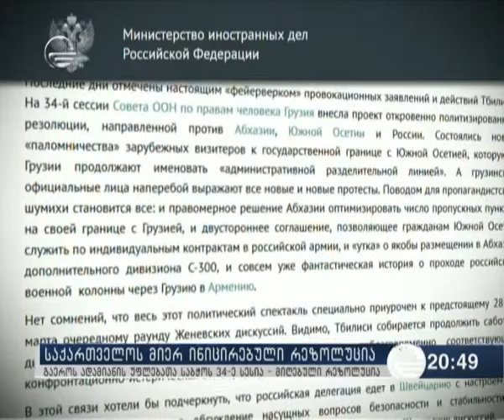საქართველოს მიერ ინიცირებული რეზოლუცია